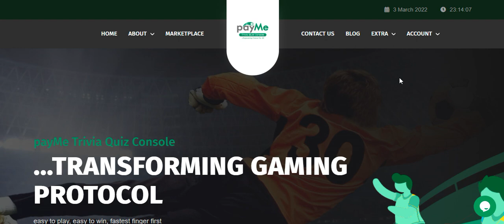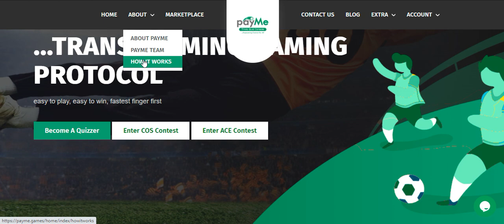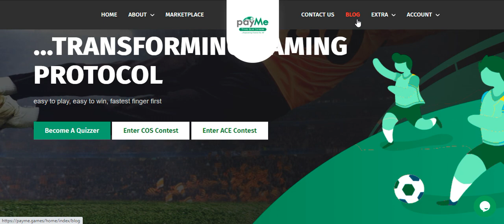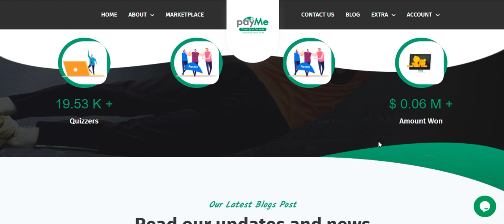A GAMING PROTOCOL PAYME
Project address :
BSC Wallet Address:  0x74aDd93e0d699419AD648946Ee966dE42F700d4b